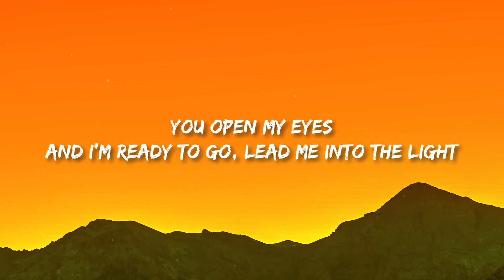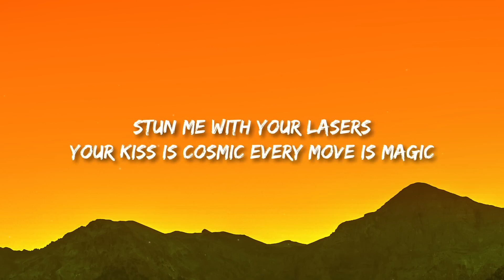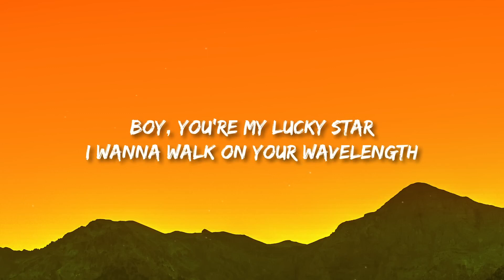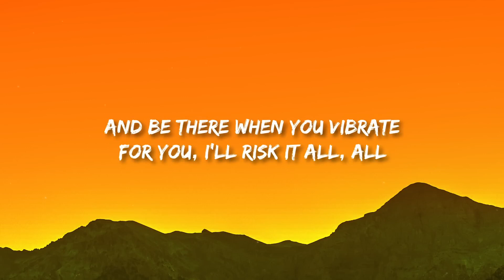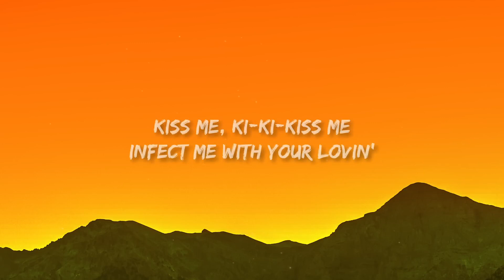Katy Perry - E.T. (Lyrics) For you, I’ll risk it all, All!!! Kiss me, ki ki kiss me [TikTok Song]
(Lyrics):

[Verse 1]
You're so hypnotizing
Could you be the devil?
Could you be an angel?
Your touch, magnetizing
Feels like I am floating
Leaves my body glowing
They say be afraid
You're not like the others
Futuristic lover
Different DNA
They don't understand you

[Pre-Chorus]
You're from a whole 'nother world

[Chorus]
Kiss me, ki-ki-kiss me
Infect me with your lovin'
Fill me with your poison
Take me, ta-ta-take me
Wanna be your victim
Ready for abduction
Boy, you're an alien
Your touch, so foreign
It's supernatural
Extraterrestrial

[Verse 2]
You're so supersonic
Wanna feel your powers
Stun me with your lasers
Your kiss is cosmic
Every move is magic

[Chorus]
Infect me with your lovining
Ready for abduction
It's supernatural
Extraterrestrial

[Bridge]
This is transcendental
On another level
Boy, you're my lucky star
I wanna walk on your wavelength
And be there when you vibrate
For you, I'll risk it all, all

[Chorus]
Ready for abduction
It's supernatural
Extraterrestrial

[Outro]
Extraterrestrial
Extraterrestrial
It's supernatural
Extraterrestrial